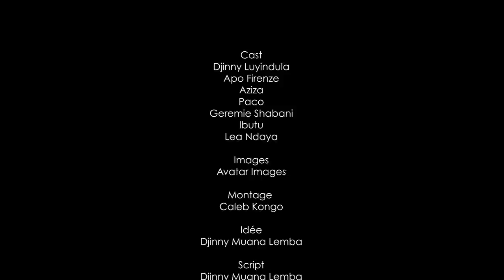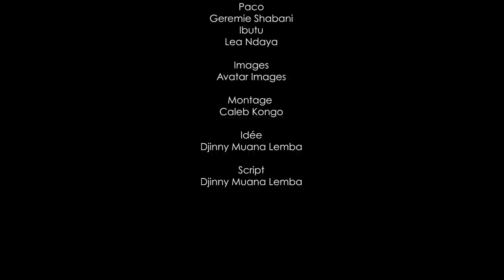New sketch/ locataire Lea Jeremy pako ibutu azyza